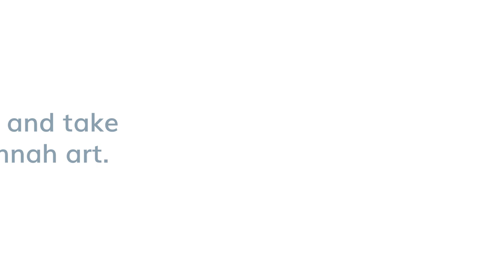Made In Savannah | Local Artist Series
Stay in Savannah supports local artists by showcasing their artwork in its hotels every week. Stop by the lobby and take home local Savannah art.